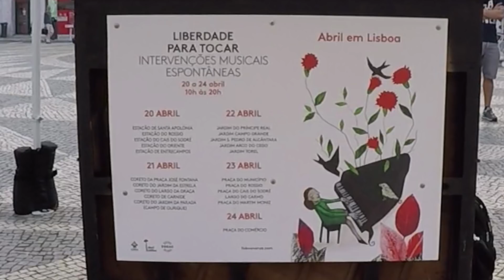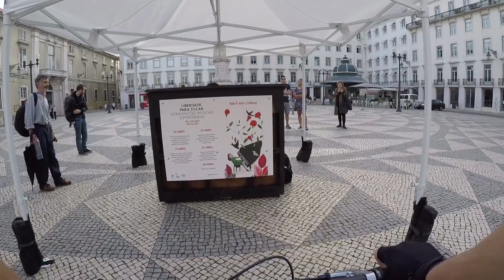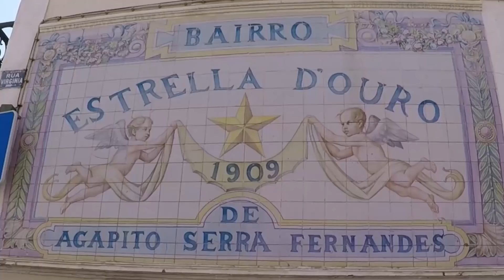Tuk Tuk Girl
Tuk tuk girl, skater,  Freedom Day and Episode#4 Guide Me.

Music : Bombay Bicycle Club - Carry Me ; Zeca Afonso - Grândola Vila Morena

April 2018
Lisbon, Portugal